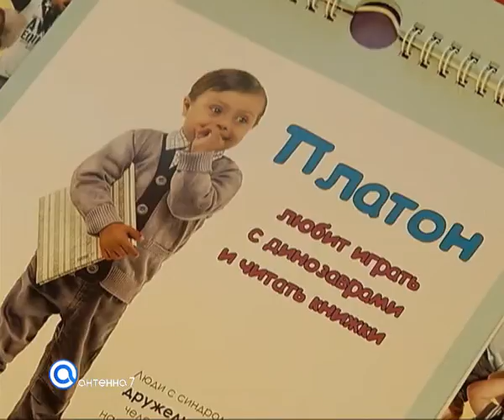Общественники (Дети солнца)